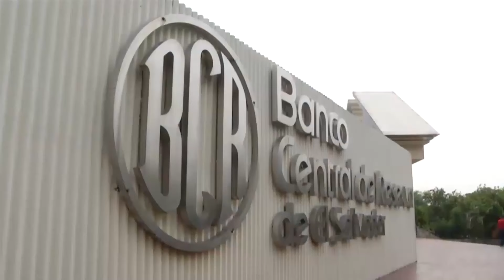Proyecciones de crecimiento económico para Centroamérica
Los países de Centroamérica tendrán un menor crecimiento económico en 2024 en comparación al año pasado.